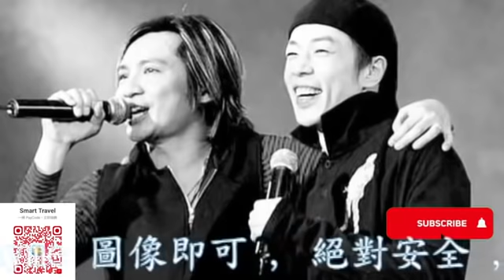Smart Travel娛樂八卦｜披荊斬棘的哥哥｜唱《海闊天空》黃貫中視黃家駒如神｜朱茵生日依舊咁靚 黃貫中逆光親吻照放閃│鼓手葉世榮冥婚？現場出現黃家敬｜黃貫中黃家強朱茵交惡Beyond翻臉內情曝光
0:00:00 開始, 請按留言置頂的藍色時間藍色掣, 選擇想聽的題目
0:00:07 飛機廣播
0:24:00

hk01
內地綜藝節目《披荊斬棘的哥哥》大受歡迎，其中令歌手黃貫中（Paul）人氣急升再度走紅。在節目過程中，Paul不時演唱Beyond的經典名曲《海闊天空》，又不時談及舊隊友黃家駒，讓部份網友覺得他總在消費黃家駒似的。

近日，他接受內地媒體訪問時再談起Beyond，表示《海闊天空》這首歌他是唱不厭的，因為歌曲承載了情懷同熱血，同時又強調自己沒辦法同黃家駒作出比較，因為對方猶如神一樣存在。
Paul因為《披荊斬棘的哥哥》再度走紅。（《披荊斬棘的哥哥》微博圖片）
《海闊天空》絕對是華語金曲之一，無論歌詞﹑曲風都非常動情，在不同的綜藝節目中都不時聽到這首金曲。而在《披荊斬棘的哥哥》中，Paul亦演唱多次掀起不少高潮。而近日在內地接受媒體訪問的他，談起這首歌的時候，表示自己起碼唱過一千次《海闊天空》，他是唱不厭的，亦相信聽的人亦不會厭煩，在他角度上認為這首歌可以同觀眾連在一起，當中承載了一種情懷同熱血感。

在節目中Paul不時演繹《海闊天空》。（影片截圖）

另外，對於外界有人指他的台風﹑聲音同黃家駒越來越相似，Paul則強調自己的聲音同對方不同，演繹的方法亦有所不同，覺得自己沒辦法同對方比較，因為他就像神一樣存在，強調大家對音樂的心是相同的，他亦相信每當Beyond的歌曲響起時，黃家駒都非常貼近我們，皆因他一直在大家心中。